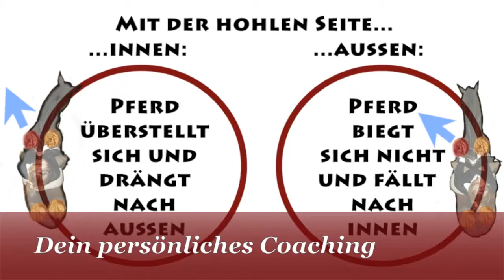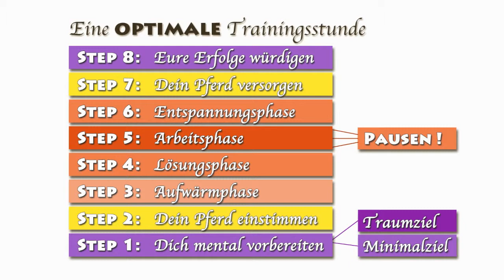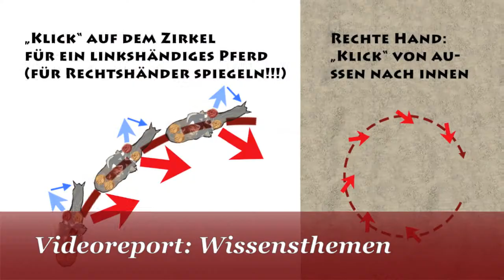DressurCoach by Tuuli - Eins sein mit Deinem Pferd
Das Online Trainingsprogramm für SMARTes Reiten:  Feine Dressur, Pferdeerziehung und Mentale Stärke speziell für Reiter.